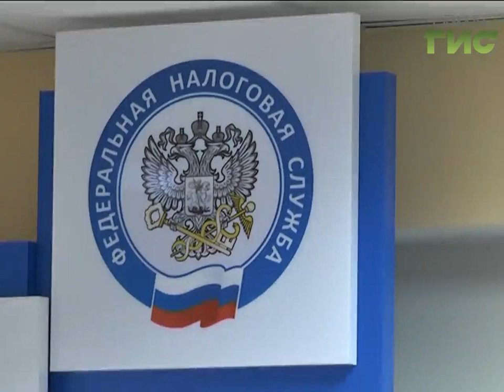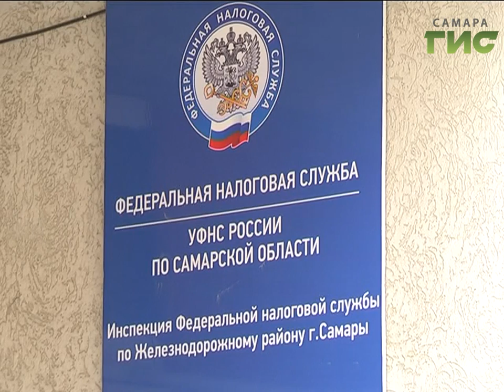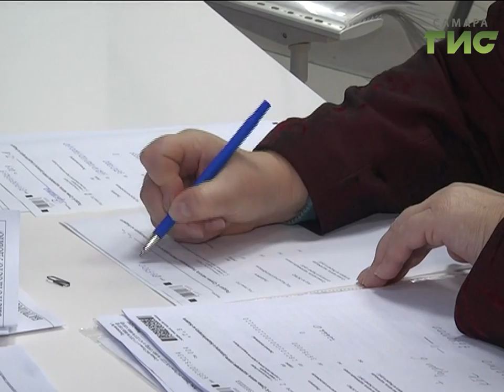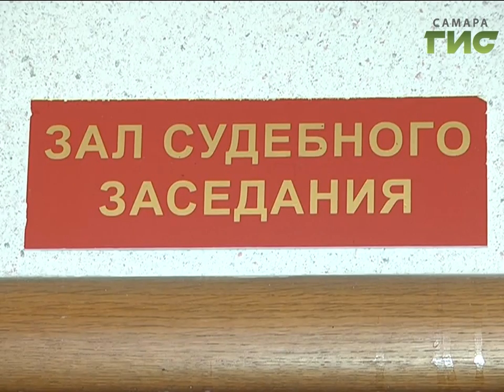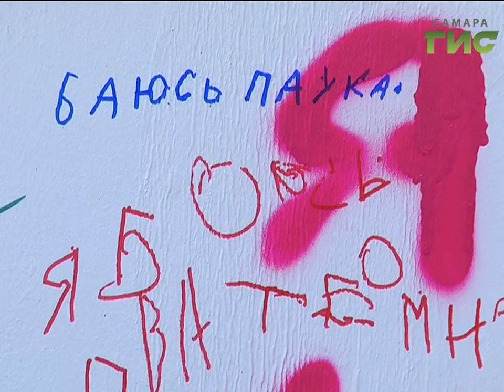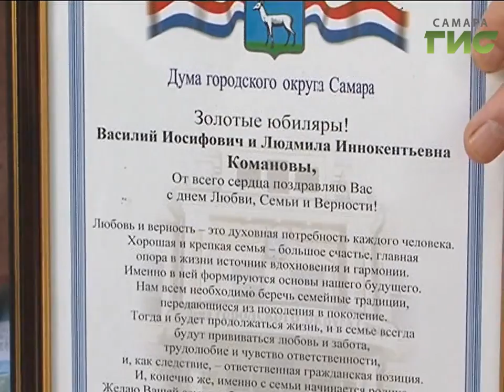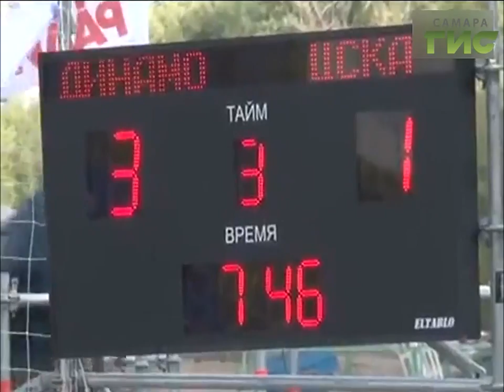«События» от 13.07.2017 (вечер)